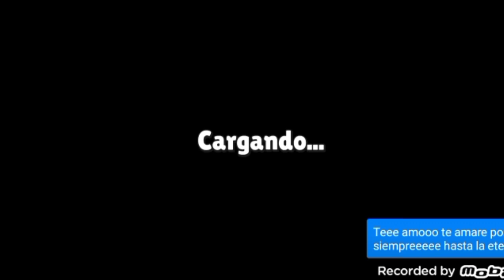STUMBLE GUYS pero si me toca el mapa... bombarment el video termina